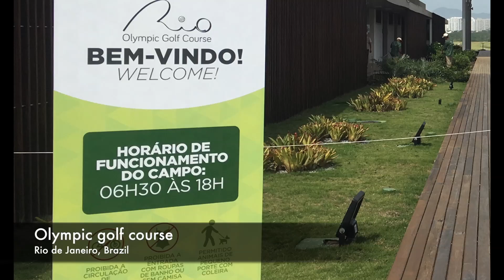Olympic Golf Course, Rio de Janeiro, Brazil (impressions in 120 seconds)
This course in the Barra da Tijuca area of Rio was opened in 2016, just in time for the Olympic Games in Rio de Janeiro. The 2016 Summer Olympics was the first time golf had been played at the Olympics since 1904. / This clip offers a short overview over the relatively flat, but tricky and most often windy course that I played in December 2018 (a longer clip might be uploaded soon). There has been some controversy due to the fact that  the course is built within the natural reserve "Reserva de Marapendi" in the Barra da Tijuca zone of Rio de Janeiro (at least the course prevents the construction of more buildings in the area).

Hi - I’m Gregor Heinrich. Welcome to my "Golf & Tesla" channel.
The channel offers informative and entertaining videos on topics such as golf courses, my Tesla car,  golf equipment, course VLOGs, occasional equipment reviews etc.

As to "Tesla”: you can also see reports on Supercharger stations I come across.
For both the golf courses as well as the Supercharger reviews I often use a DJI Mavic drone.
So if you are neither a fan of golf nor of Tesla, you can still enjoy the playlist "drone footage" on my channel or better, visit my travel destinations channel @gregorscapades

# golfandtesla